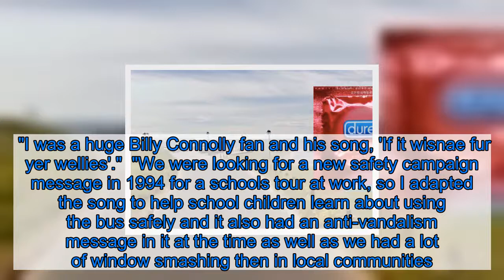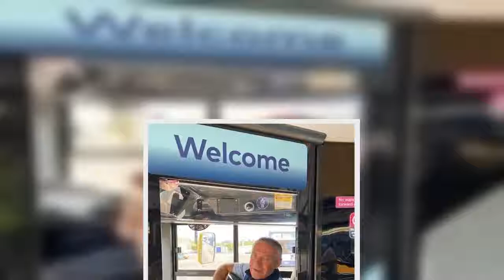Scots bus driver's brilliant tribute song to colleagues working on lockdown goes viral